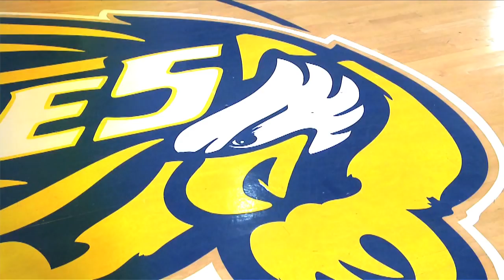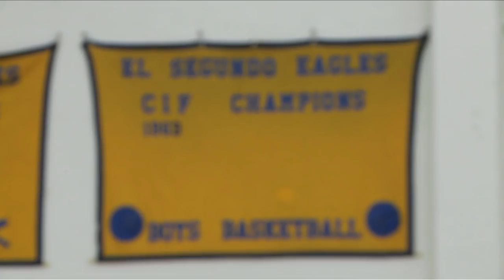Quick Hits - Wajeeh Mahmood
El Segundo TV Sports profiles an high school senior who excels both on and off the court.